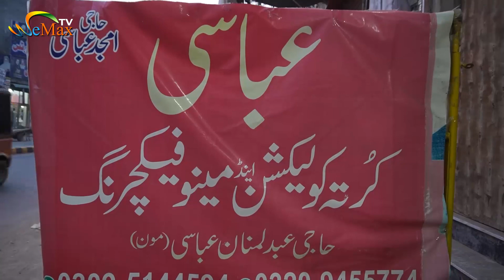Ladies Garments Business I Ladies fancy Kurti 2 piece Abbasi Collections I Wholesale Market Lahore